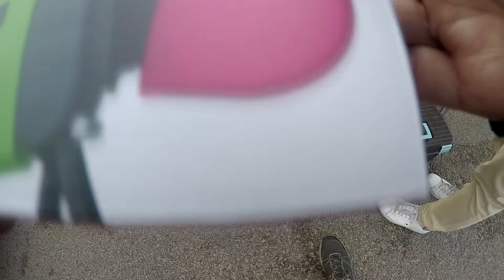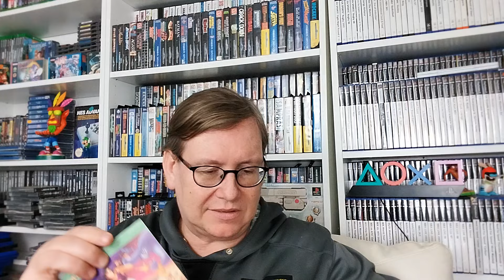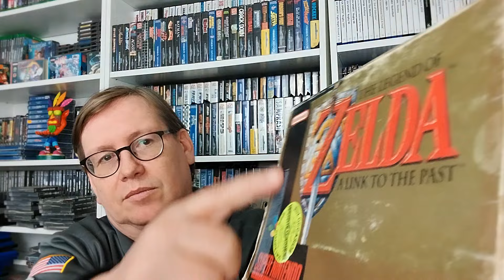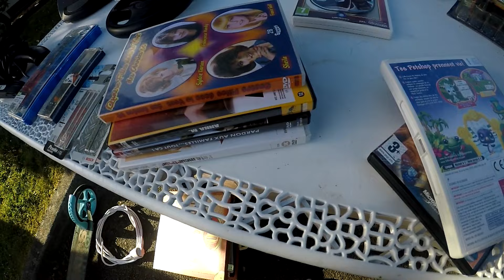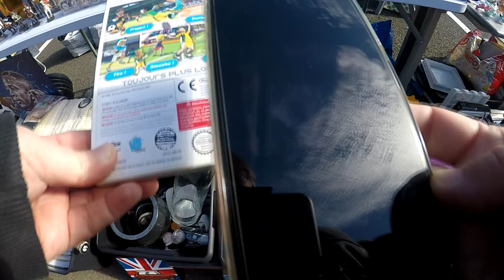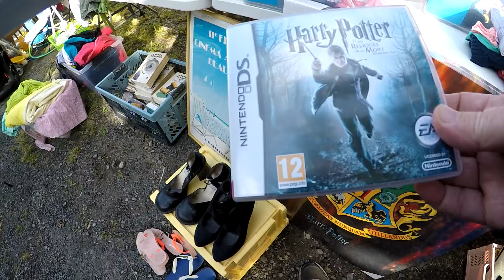#111 Vide grenier live : Il suffit d'un stand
Vide grenier live du 20/05/2024